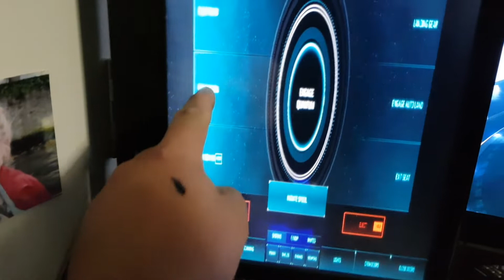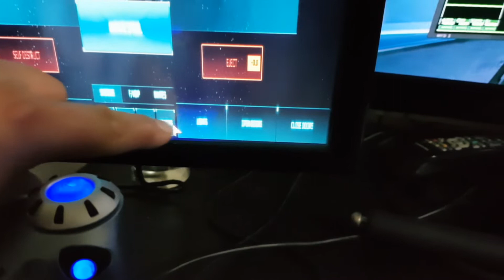Touchscreen on Star Citizen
Using gameGlass with a touchscreen monitor and a separate laptop, I can control aspects of my ship in a more intuitive way now